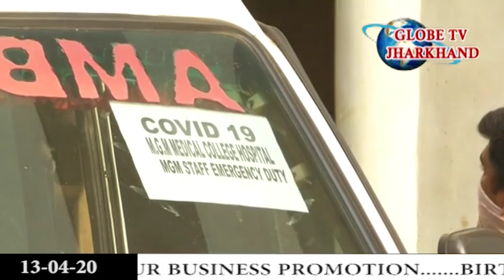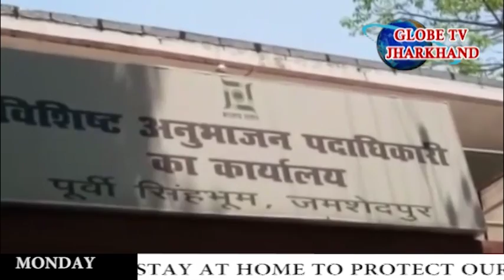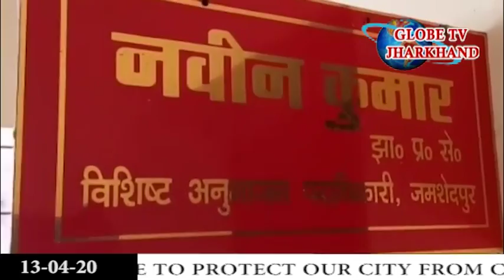GLOBE NEWS JHARKHAND HINDI